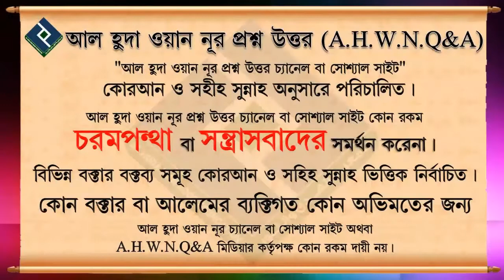নামাজে অনিহা হলে করণীয় কি এবং এর শাস্তি কি ᴴᴰ┇শায়খ আব্দুল হামিদ মাদানী